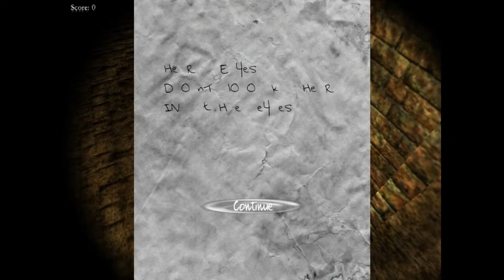Scary Games: Black Rose